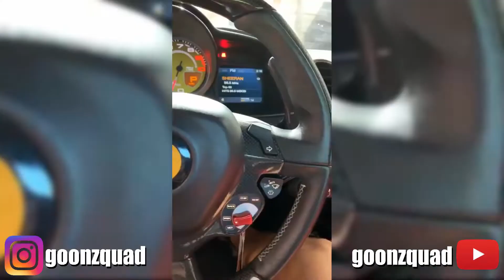Some rav in the Ferrari 😍 Goonzquad story from 25.09.2019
Hello, this channel makes videos about the stories of the main channel Goonzquad, so this channel is not a official channel from the two brothers from Goonzquad.